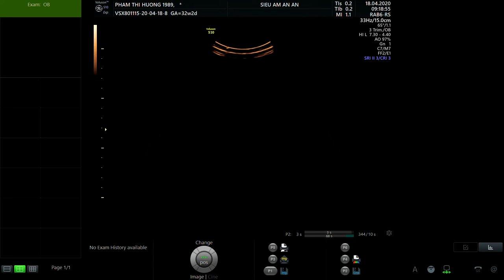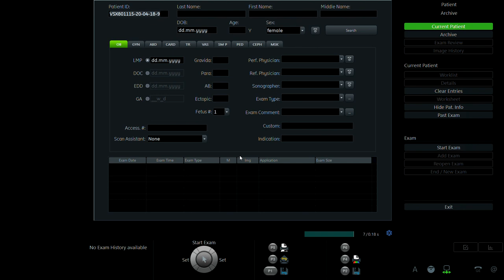PHẠM THỊ HƯƠNG